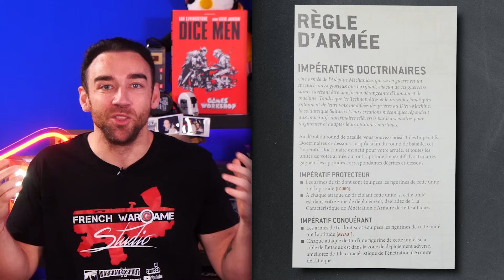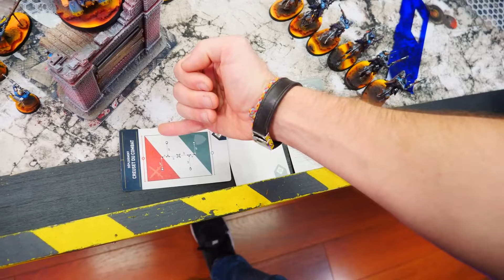Warhammer 40.000 Adeptus Mechanicus VS Thousand Sons !!!!!!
On vous propose aujourd'hui un rapport de bataille d'une partie de Warhammer 40.000 version 10 !

Intro : 00:00:00
Round 1 : 00:06:11
Round 2 : 00:29:23
Round 3 : 00:47:04
Round 4 : 01:06:44
Round 5 : 01:19:48
Conclusion : 01:24:53

Tu veux contacter Wargame Spirit Studio pour un dévis de peinture sur figurine ?

Les amis nous avons besoin de vous pour soutenir FWS et en échange vous avez du contenu en avance sur Tipeee:

Si tu veux faire des achats tout en soutenant FWS! La Boutique partenaire Wargame Spirit pour avoir 5% supplémentaire soit 15% au total sur votre panier (code "fws"):

Les partenaires & bons plans !